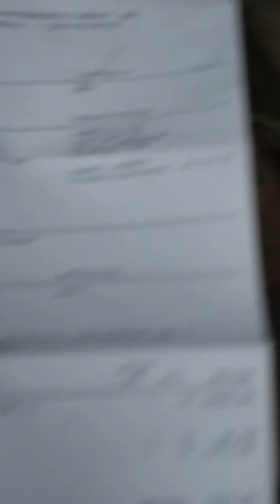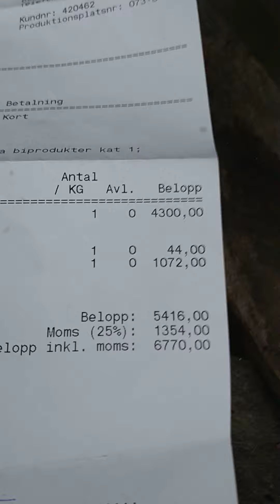Bidrag sökes. Taskiga kommentarer undanbedes då jag redan mår dåligt psykiskt. Swich 0708-21 99 56